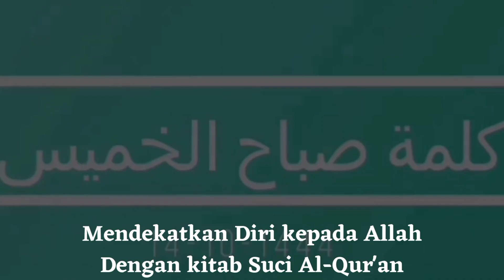MENDEKATKAN DIRI KEPADA ALLAH DENGAN KITAB SUCI AL-QURAN||HABIB UMAR BIN HAFIDZ